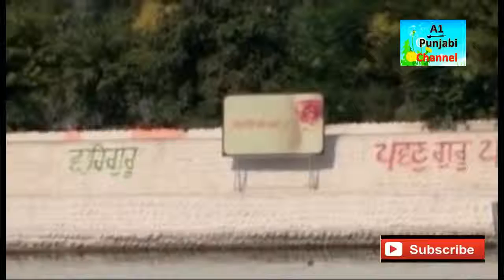ਪਵਿੱਤਰ ਵੇਂਈ ਦੀ ਕਾਰ ਸੇਵਾ ਇੱਕ ਯੁੱਗ ਪਲਟਾਊ ਕਾਰਜ/ Sant Balbir Singh Seechewal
Pavitar Kali Bein Punjab